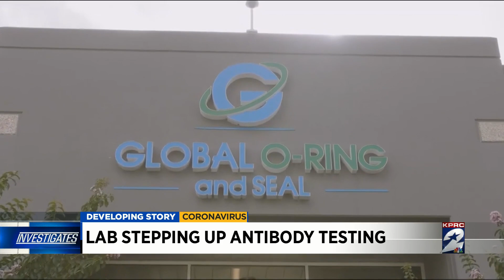Houston companies turn to antibody testing as employees prepare to go back to work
As people get ready to return to work, some companies are starting to use antibody tests to see which employees may have been exposed to COVID-19.